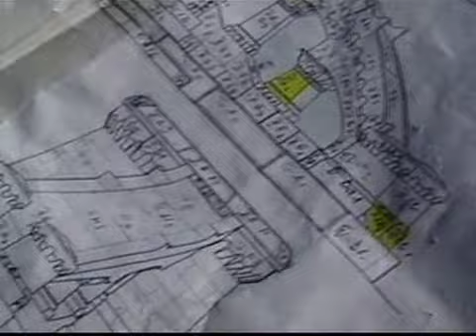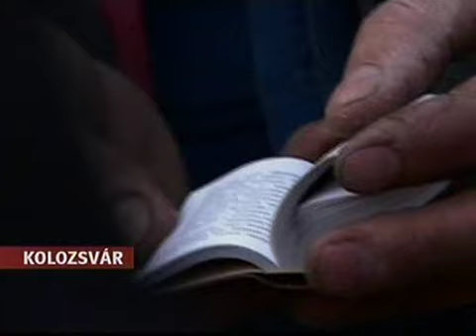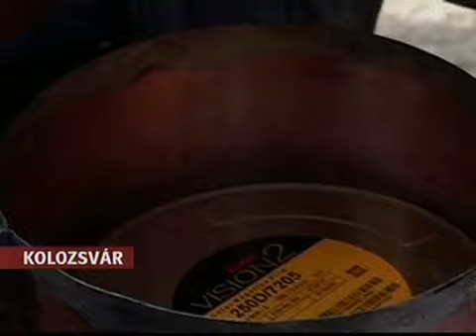ELKÉSZÜLT A MÁTYÁS KIRÁLY SZOBORCSOPORT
ELKÉSZÜLT A MÁTYÁS KIRÁLY SZOBORCSOPORT Kolozsvár székelymédia